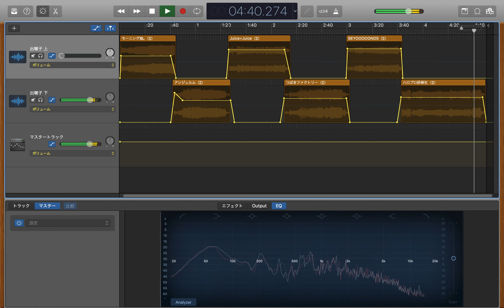ハロー！プロジェクト [ hello! project ]の出囃子的なもの（ モーニング娘。 込Ver. ）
ハロプロ のグループ登場前に流れる出囃子的（overture）な音楽を繋げました。

情報が乏しいので曲が間違ってるかもしれません。

0:00 モーニング娘。
0:42 アンジュルム
1:26 Juice=Juice
2:12 つばきファクトリー
2:59 BEYOOOOONDS
3:42 ハロプロ研修生